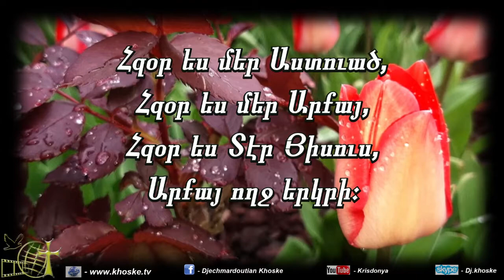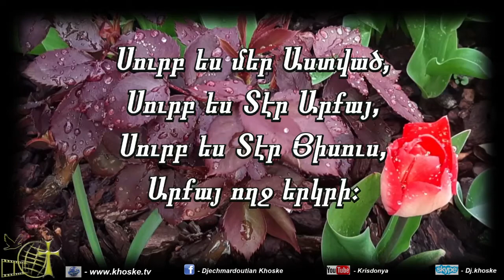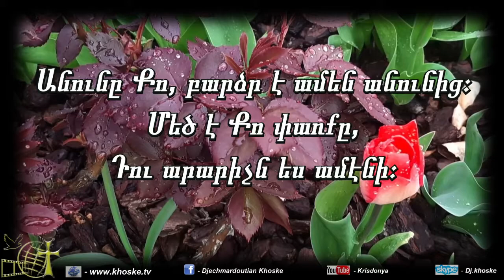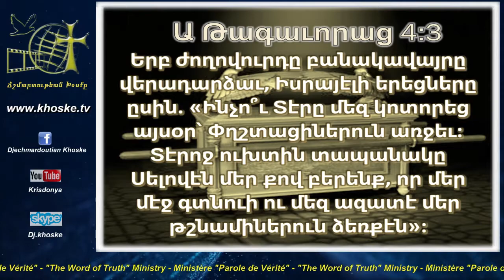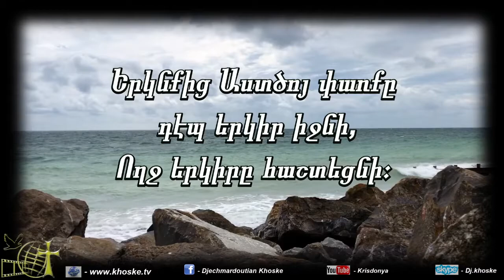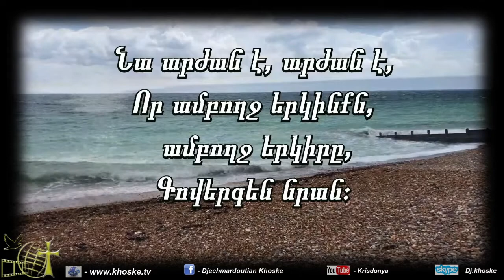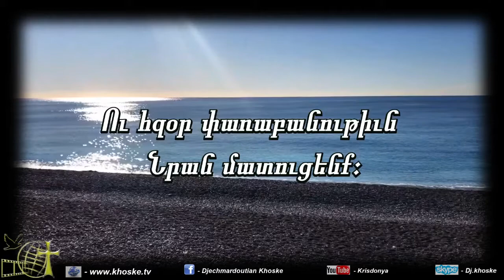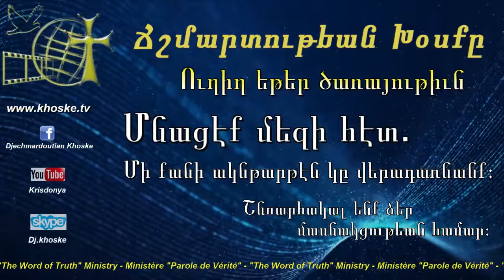Ճշմարտութեան Խօսքը - Ուղիղ Եթեր ծառայութիւն։ DjKh Live show Ministry 21 April 2021